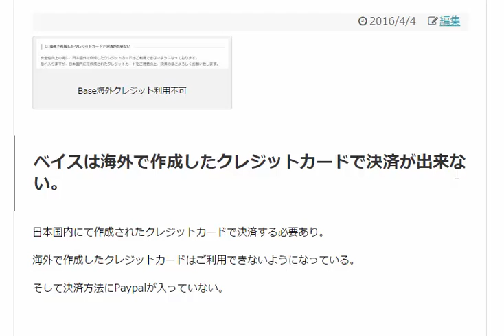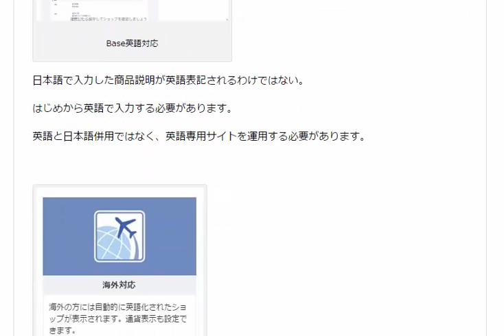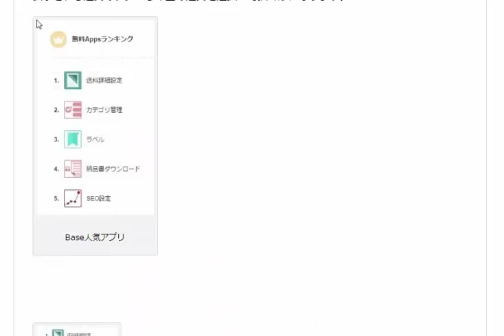ベイスは海外対応ではなく 英語対応 物販ノウハウ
1日10分で月10万を稼ぐ！amazon輸出ビジネスがわかる無料セミナー

ベイスは海外で作成したクレジットカードで決済が出来ない。

日本国内にて作成されたクレジットカードで決済する必要あり。

海外で作成したクレジットカードはご利用できないようになっている。

そして決済方法にPaypalが入っていない。

海外対応ではなく、英語対応

これで海外対応というのは、どういうことだろう。

日本国内限定の英語対応可能、自国通貨表示可能なカートというのが正しい。

1日10分で月10万円を稼ぐ! Amazon輸出ビジネスがわかる本　出版社:ソシム (2013/11/22)